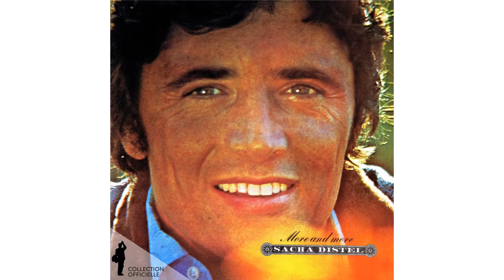Sacha Distel - Wild World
Extrait de (Taken from) « More and More »
Production: Prosadis
(Collection Officielle - Sacha Distel)